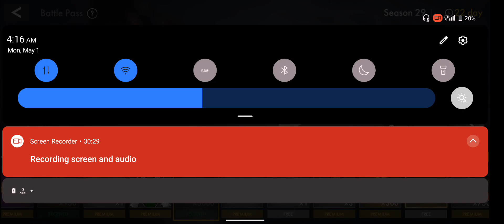World War Heroes: WW2 FPS - ANDROID GAMEPLAY #2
World War Heroes: WW2 FPS - ANDROID GAMEPLAY

Game size: 2 GB Mode: ONLINE

My device: ASUS ROG PHONE 5

Battle players from around the world in crazy WWII-era online

combat! Destroy the enemy and survive vicious tank battles in the

center of Berlin and other cities. Participate in team and deathmatch battles, and plant bombs and defend them.

Why you'll love World War Heroes:

7 legendary WWII battle zones!

* 4 types of combat equipment from the USA, USSR, Japan and Germany!

* 6 game modes and Custom Games where you make your own rules!

* Operate your own tank! *57 unique weapon types: pistols, rifles, machine guns, shotguns and more!

Rules of war:

Team deathmatch!

Two teams fight for domination. The team with the highest score at the end of the round wins;

Death match!

Free fight for all. You fight for yourself. Player with the highest score wins the round;

*Point capture!

Both teams capture points on the map that give them battle points. The team with the highest score wins the round;

HQ defence!

Each team must protect their own headquarters and destroy the enemy one;

Capture the flag of the enemies' team and bring it to your base, The team that brings more flags to the base wins the battle;

✰ Team battle!

Two teams fight each other with no respawns. The team which has at least one member alive wins;

Custom mode!

Your game - your rules! Create a lobby, invite friends and enjoy the battle!

✰✰✰ HUGE ARSENAL OF WEAPONS! ✩✩✩ All sorts of new weapons will be available to help your team come out on top. Use the whole arsenal, featuring machine guns, grenades, rifles, sniper rifles, bazookas, etc.

✰✰✰ AMAZING GRAPHICS AND OPTIMIZATION!★★★ Dive into online combat with crisp graphics and intuitive controls.

★✰✰✰ UPGRADE ARMOR AND WEAPONS! ✯✯✯ Build your dream arsenal by upgrading damage and max ammo and decreasing kickback and reload time

✰✰✰ DAILY REWARDS! ★★★

Play every day to earn free prizes and get daily tasks and tons of free stuff! Complete daily tasks and upgrade your gear!

The game is specially optimized to work on both strong and weaker devices!

Absolutely free to download! GOOD LUCK, SOLDIER!